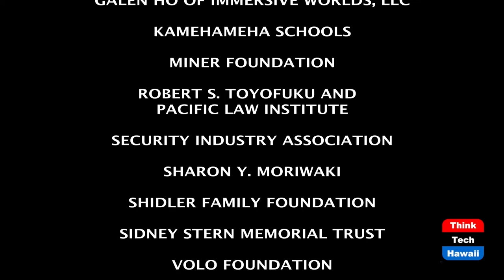Prize Payments for Esports Events (The Wide World Of Esports)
Simplify global payments with MassPay.  The host for this episode is Katharine Nohr.  The guest for this episode is Tom Leonard.

We discuss the challenges esports teams and events face making prize payments and the solutions MassPay offers and how MassPay takes the burden off the organizations so their focus can be on fun.